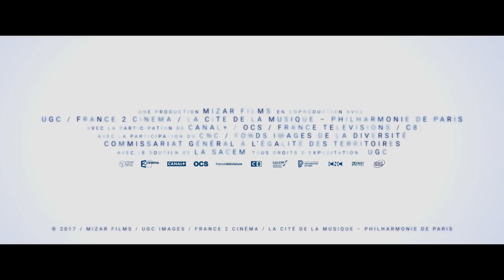LA MÉLODIE - DER KLANG VON PARIS | Trailer [HD]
| "La Mélodie - Der Klang von Paris" (Trailer deutsch german) | Kinostart: 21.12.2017
DANKE! :)

Offizieller deutscher Kino-Trailer zu dem Film "La Mélodie - Der Klang von Paris".

Originaltitel: La Mélodie
Filmverleih: Prokino (Fox)
Filmlänge: 102 Minuten
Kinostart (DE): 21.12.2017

Schauspieler/Darsteller: Kad Merad, Samir Guesmi, Renély Alfred, Tatiana Rojo, Ginger Romàn, Jean-Luc Vincent u.a.

Regisseur: Rachid Hami

Der französische Regisseur Rachid Hami erzählt in seinem Langspielfilmdebüt die Geschichte des Violinisten Simon Daoud (Kad Merad), der beinahe an der Herausforderung zerbricht, einer Schulklasse in einem Pariser Banlieue das Geigenspiel nahezubringen. In diesem rauen Umfeld trifft Simon auf unerwartete Talente wie den jungen Arnold und es gelingt ihm, seine Schüler durch Disziplin, Fleiß und Leidenschaft zu Höchstleistungen zu animieren und ihnen den Zauber der Musik beizubringen.